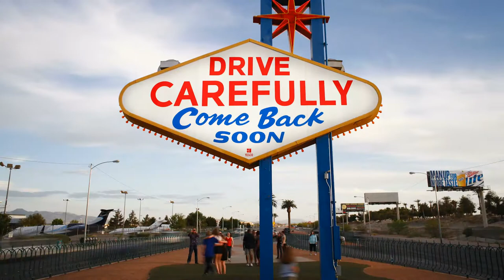Welcomed, Accepted, & Loved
1 // What do you think a transformative church should look like in 10 years?
2 // What difference would a church like Leo describes make in the world?

Spoken & Written by Leo Murrieta